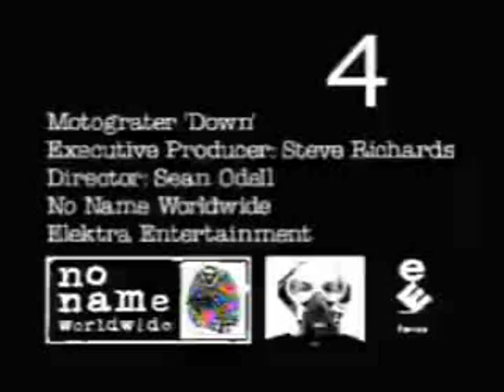Motograter - Down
Motograter - Down video